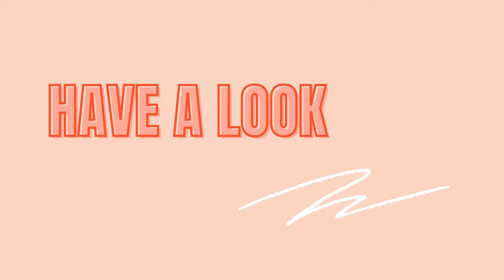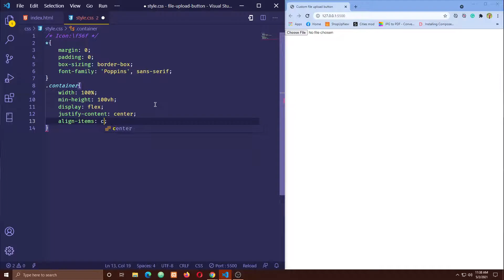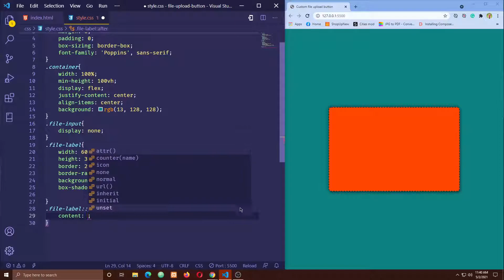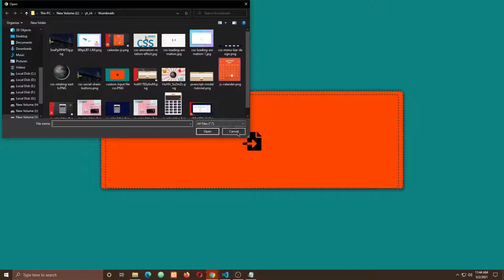Can you create this using only CSS? Custom input file CSS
This tutorial is how you can create a custom input file css. Yes, custom file input button only using 39 lines of CSS code. No Javascript. 100% working and accepting file as input.
custom input file css, custom file input button only css